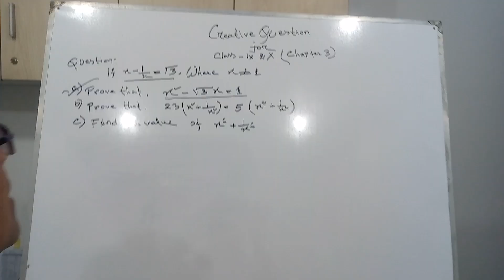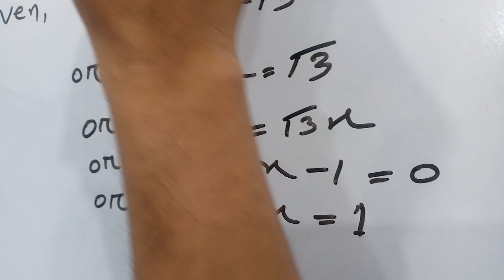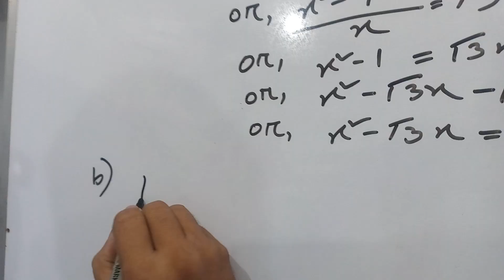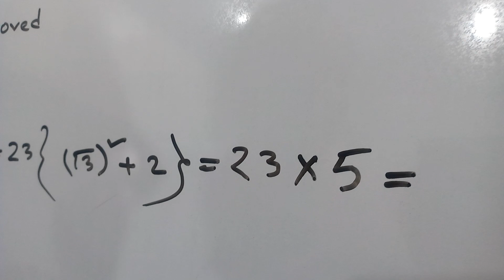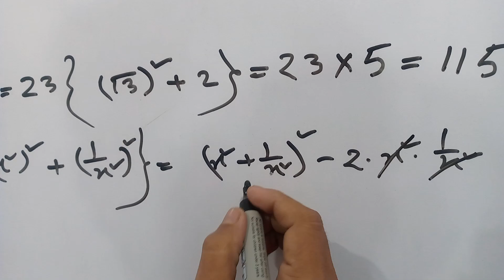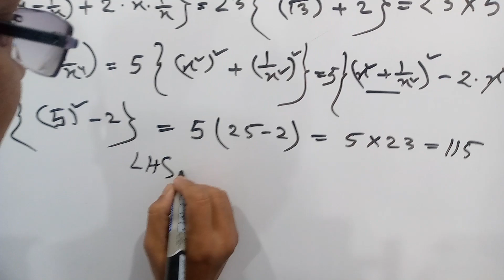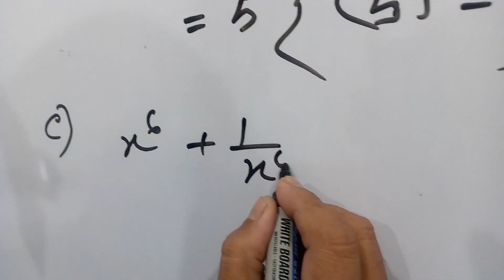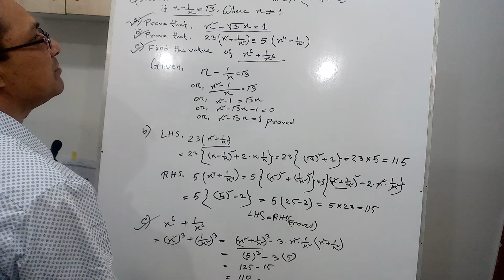Episode 4 - Part 1,2,3 - Algebra - Chapter 03 for Class Nine ( ix )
Free Mathematics lecture and Practice on Live
01. Creative Question and its Short way Good solution.
02. Board question Analysis

By Md. Rafiqul Islam.